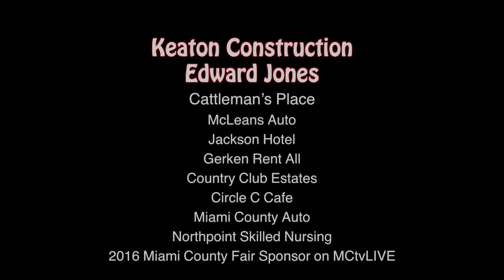McKenna Holtgraver Miami County Fair on MCtvLIVE.Com